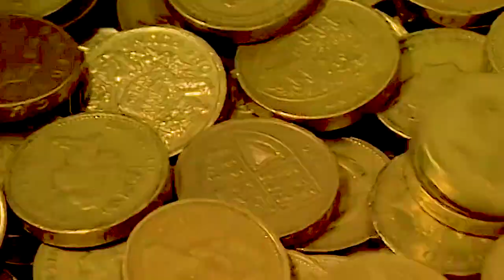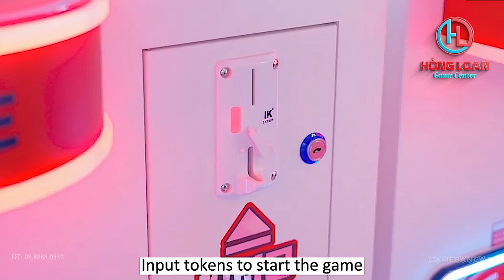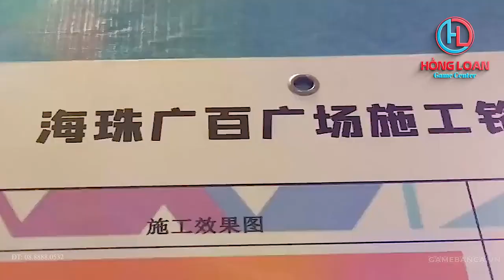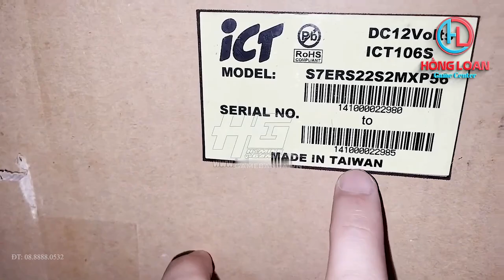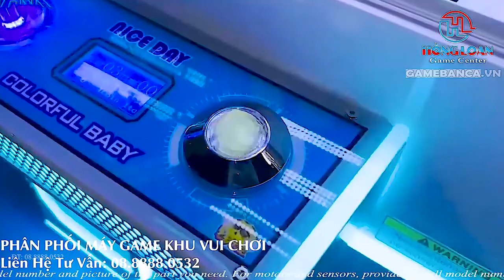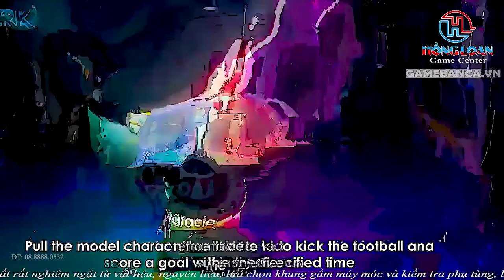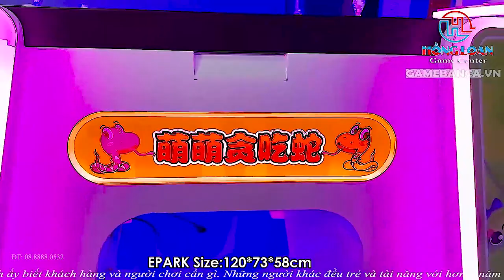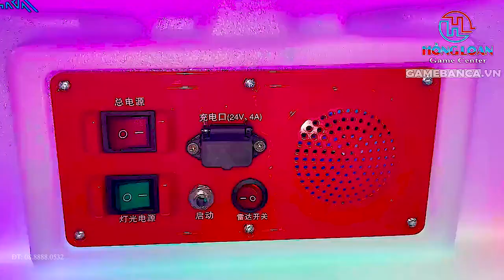Arcade | Phấn khích cùng máy bắn cá Đảo Thiên Hổ - Trò chơi gây nghiện - Video TOP 1 Youtube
Trong thế giới game thùng siêu thị, máy bắn cá Đảo Thiên Hổ luôn là một trong những trò chơi được yêu thích nhất bởi tính thú vị và hấp dẫn của nó. Với chủ đề xoay quanh đại dương và các loài sinh vật trong đó, trò chơi này luôn mang đến cho người chơi những trải nghiệm thú vị, giải trí và đầy thử thách.

Và hôm nay, chúng ta sẽ cùng nhau trải nghiệm trò chơi này với máy bắn cá Đảo Thiên Hổ trong video TOP 1 trên Youtube. Được sản xuất bởi đội ngũ chuyên nghiệp và có nhiều kinh nghiệm trong việc chơi và quay phim game, video này sẽ cho bạn những cảm xúc mãnh liệt nhất khi chơi trò chơi này.

Điểm đặc biệt của video này là sự phấn khích và tưng bừng của những người chơi khi bắn cá trúng mục tiêu. Họ sẽ làm cho bạn cảm thấy như đang trực tiếp tham gia vào trò chơi này với họ, đồng thời cũng giúp bạn có được cảm giác hưng phấn và phấn khích.

Không chỉ thế, video này còn cung cấp cho bạn những mẹo chơi và kinh nghiệm để giúp bạn nâng cao kỹ năng và trở thành một người chơi giỏi hơn. Bạn sẽ được hướng dẫn cách chọn súng và cách sử dụng hiệu quả để bắn cá nhanh chóng và chính xác nhất.

Ngoài ra, video còn giới thiệu với bạn những tính năng mới nhất của trò chơi này và cách sử dụng chúng để tăng khả năng chiến thắng. Bạn sẽ được tìm hiểu về các loại cá khác nhau và cách xử lý chúng để đạt được điểm số cao nhất.

Cuối cùng, video này cũng mang đến cho bạn những giây phút giải trí thư giãn và thoải mái nhất. Với một màn hình game đầy màu sắc, âm thanh sống động và những người chơi đầy năng lượng, video này chắc chắn sẽ khiến bạn thích thú và muốn chơi hoài.

Vì vậy, nếu bạn là một fan của trò chơi bắn cá, hoặc đang tìm kiếm một trò chơi mới lạ và thú vị để giải trí, video "Phấn khích cùng máy bắn cá Đảo Thiên Hổ" chắc chắn sẽ là một lựa chọn tuyệt vời cho bạn. Với hình ảnh rõ nét, chất lượng cao và nội dung hấp dẫn, video này sẽ khiến bạn thích thú và muốn xem đi xem lại.

Nếu bạn là một game thủ chuyên nghiệp, video này cũng sẽ giúp bạn nâng cao kỹ năng và chiến thuật chơi game của mình. Bạn có thể học hỏi từ những người chơi khác, từ cách chọn súng đến cách đánh giá tình hình trên bản đồ. Đây là cơ hội tuyệt vời để bạn trau dồi kinh nghiệm và trở thành một game thủ tài ba.

Ngoài ra, nếu bạn muốn tìm kiếm một trò chơi để giải trí và thư giãn, máy bắn cá Đảo Thiên Hổ là một sự lựa chọn tuyệt vời. Trò chơi này không chỉ mang lại cho bạn những phút giây giải trí thú vị mà còn giúp bạn xả stress và thư giãn sau những giờ làm việc căng thẳng.

Trong video "Phấn khích cùng máy bắn cá Đảo Thiên Hổ", bạn sẽ được chứng kiến những cảm xúc mãnh liệt của những người chơi khi chinh phục được những mục tiêu khó khăn và giành được những điểm số cao nhất. Những cảm xúc này sẽ làm cho bạn thích thú và muốn tham gia ngay vào trò chơi này.

Tóm lại, video "Phấn khích cùng máy bắn cá Đảo Thiên Hổ" là một video đáng xem với nội dung thú vị, hấp dẫn và phù hợp với nhiều đối tượng khán giả. Nếu bạn là một người yêu thích trò chơi bắn cá hoặc đang tìm kiếm một trò chơi mới lạ để giải trí, video này chắc chắn sẽ không làm bạn thất vọng. Hãy cùng trải nghiệm cảm giác phấn khích và thú vị cùng máy bắn cá Đảo Thiên Hổ!

Hãy đến với Hồng Loan Games Center để bắt đầu công cuộc kinh doanh đầy triển vọng của bạn:

🏢 Địa chỉ: Số 22, Đường số 3, Phường An Lạc A - Quận Bình Tân, Thành phố Hồ Chí Minh

🎉 Ưu đãi đặc biệt khi mua máy máy game 🎉

💎 Giảm giá đặc biệt khi mua số lượng lớn
💎 Hỗ trợ trả góp 0% lãi suất trong 6 tháng đầu
💎 Bảo hành 12 tháng, đổi mới trong vòng 30 ngày nếu có lỗi từ nhà sản xuất
💎 Hỗ trợ vận chuyển, lắp đặt miễn phí trên toàn quốc
💎 Tặng kèm khóa học quản lý và vận hành máy game thùng siêu thị chuyên nghiệp